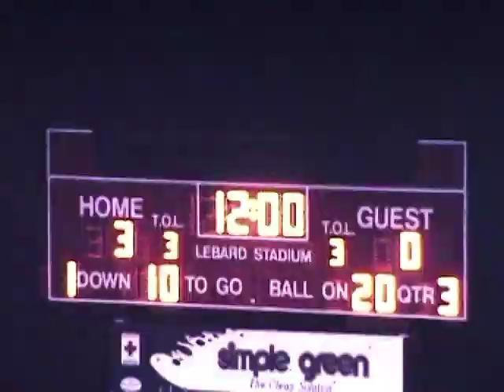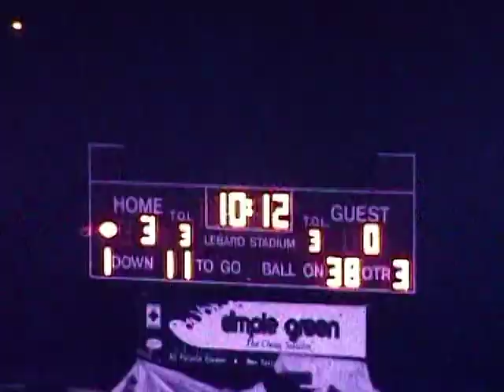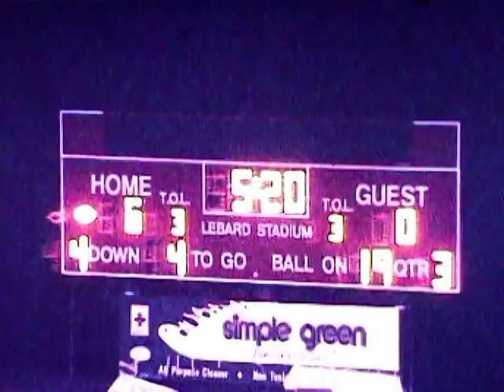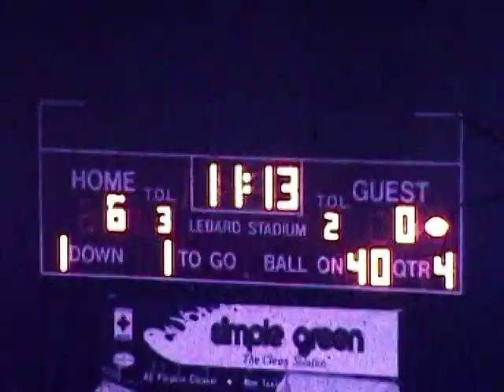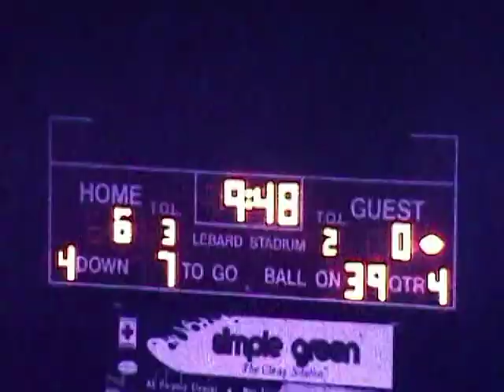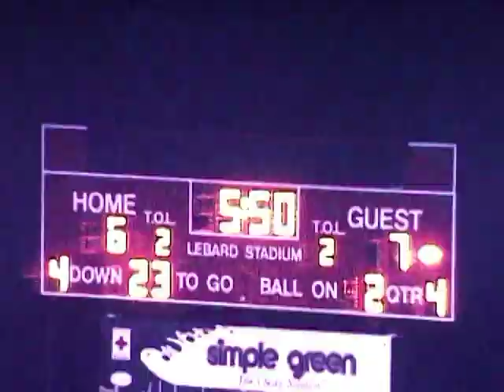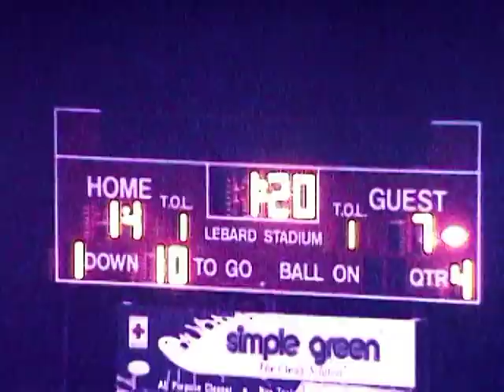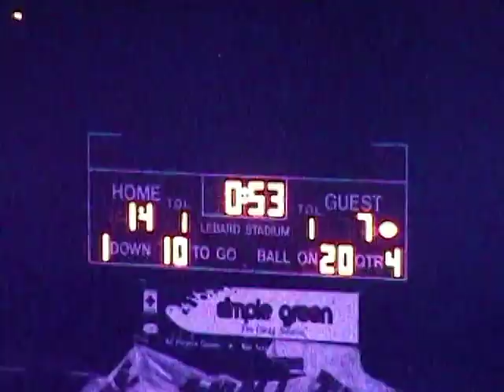Edison (14) vs Fountain Valley (7) 1991 2nd half movie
1991 Edison Charger Football
Edison (14) vs Fountain Valley (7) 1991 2nd half